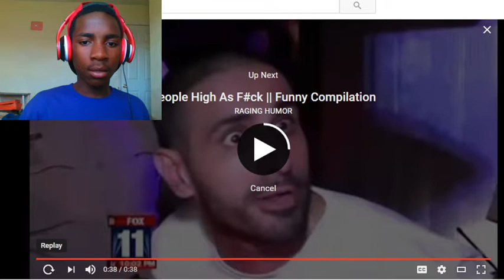savage people doing savage things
this video is about a man who think he got swag but he is high on drugs. and he tells the cops what is drugs like he dont know.